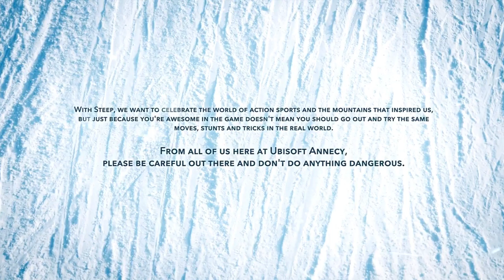STEEP: Let's have fun